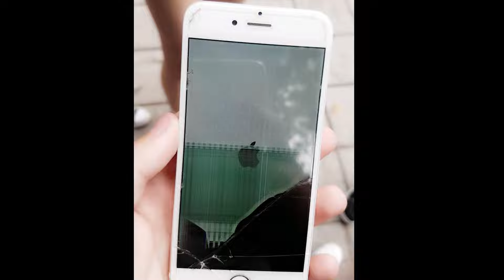бившата ми открадна телефона (storytime + grwm)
*not a clickbait* hahahahah
това е grwm за излизане, докато ви разказвам една от любимите истории на моите приятели ( до ден днешен е inside joke ) 🤡
това е от тия core memories за неща, дето тотално си изключил, че са се случили изобщо 💀
коментирайте, ако искате още подобни абсурдни storytimes 😩
също ако вие имате такива може да ми ги пратите на лично съобщение в Instagram и ще снимам видео, в което ги чета и реагирам 💕

shoutout за Стоян, който обработи това видео
love how it turned out xoxo
ако и вие искате той да обработи някой ваш проект, без значение дали музикално или Youtube видео ⬇️